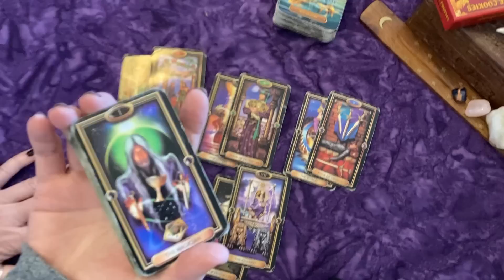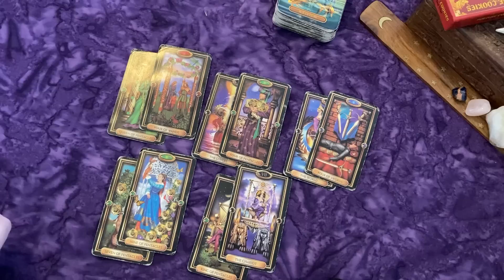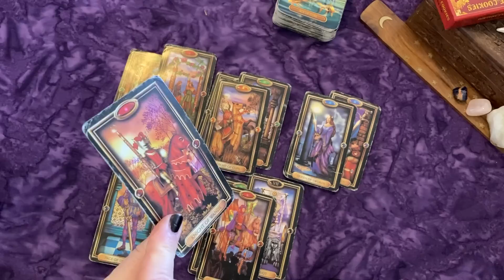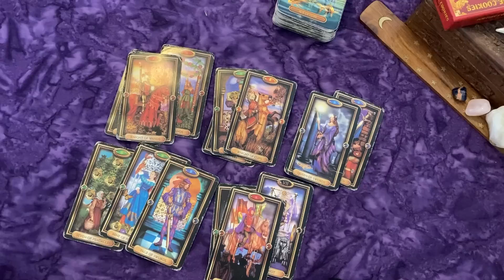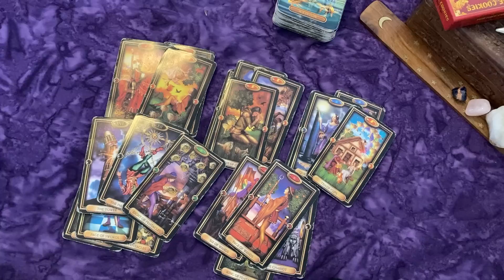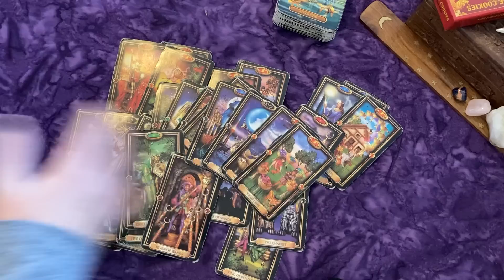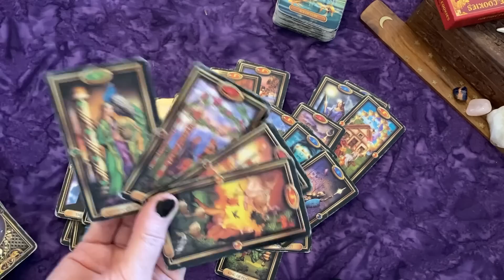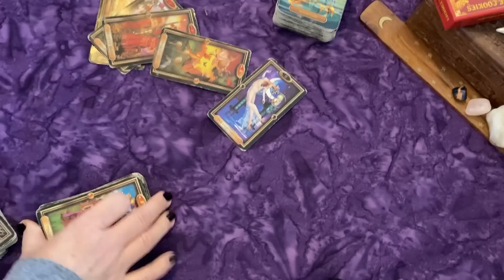~Playing Coy Because You Know They Have an Offer 💖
GUMROAD $3.99

The information provided in these videos is not intended to replace your own judgement. Seek professional help and advice if needed.